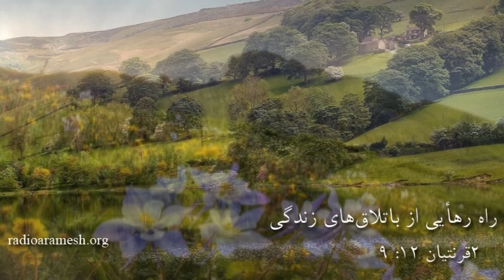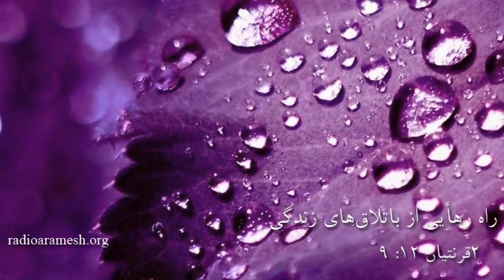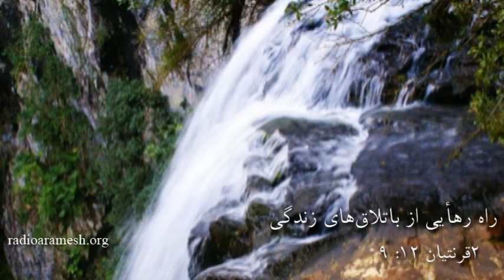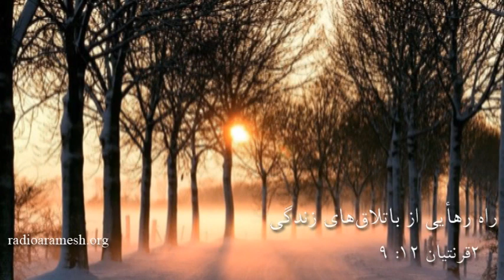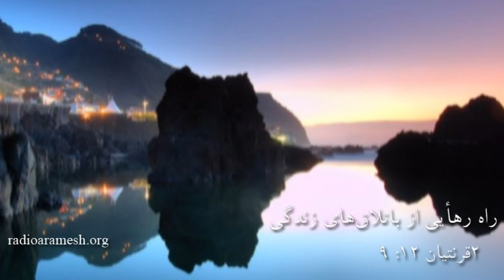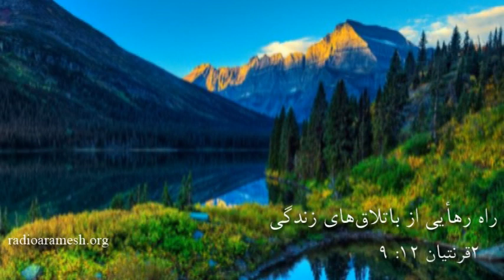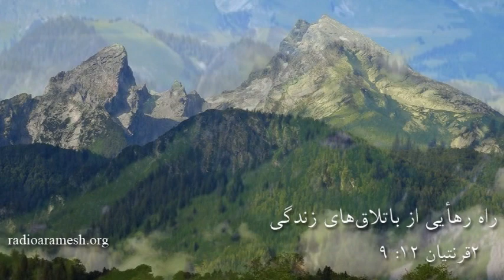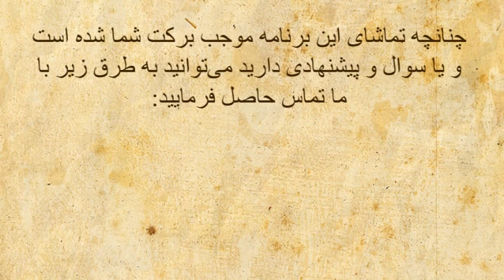راه رهأیی از باتلاق‌های زندگی #439